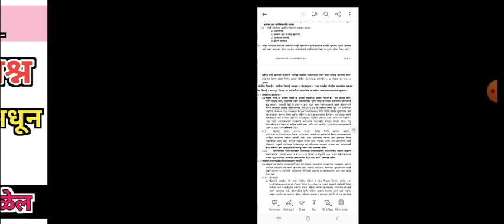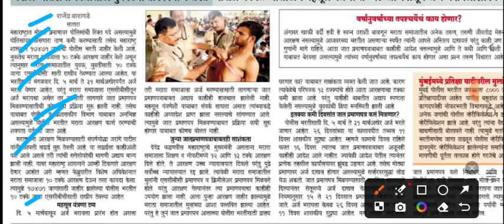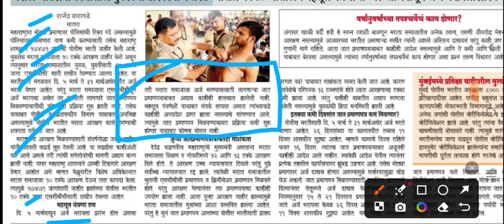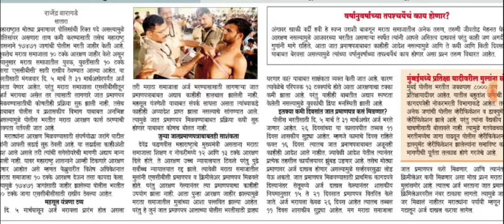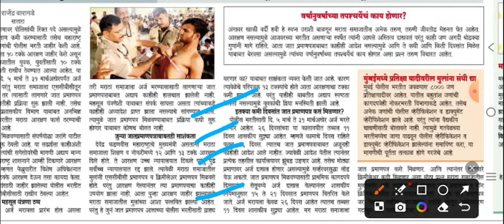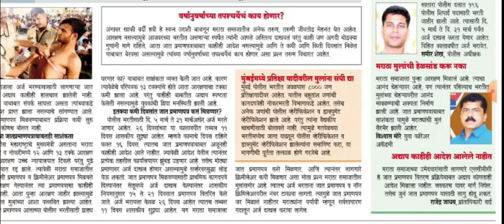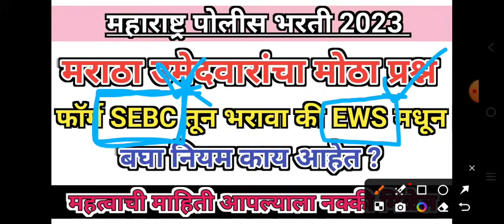Police Bharti Update || मराठा उमेदवारांचा प्रश्न ? फॉर्म SEBC मधून भरावा की EWS मधून ? बघा नियम लगेच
*लगेच आपले टेलिग्राम चॅनेल जॉईन करा* 👇👇

◾पोलीस भरती 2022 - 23 जाहीर झाली आहे ◾
🚓 एकूण 17471 पदांची ही भरती असणार आहे. भरती बाबत ची कुठलीही अपडेट आपल्याला सर्वप्रथम आपल्या चॅनेल वर मिळणार आहे.